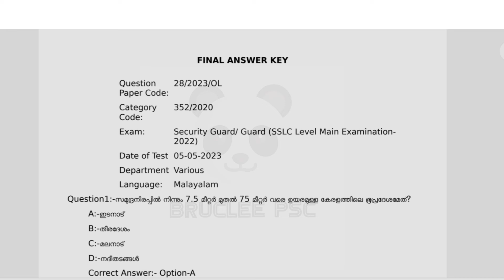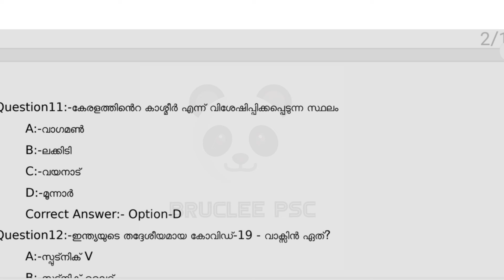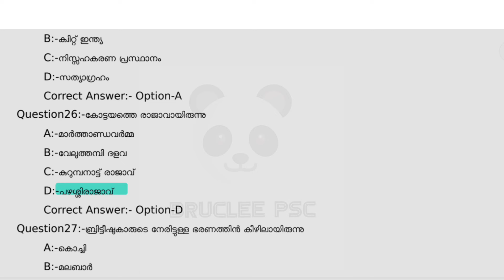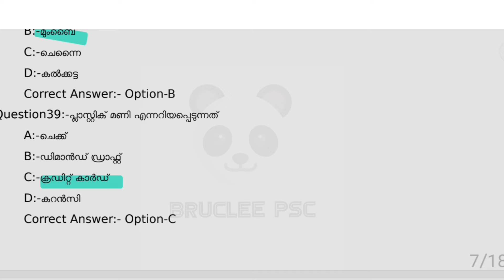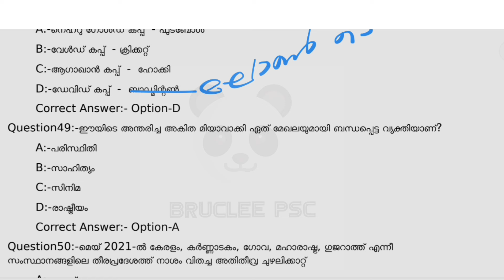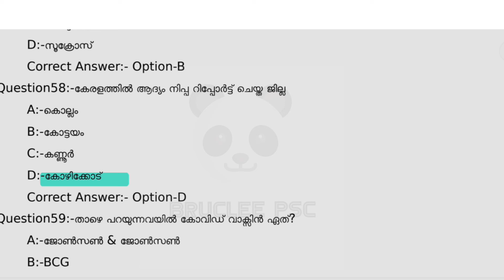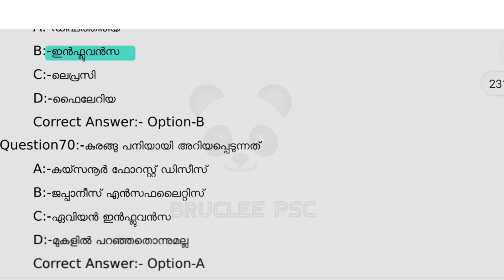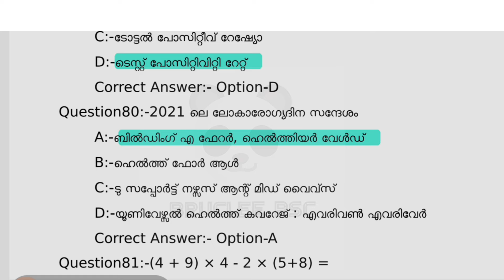UNIVERSITY LGS EXAM🎯MODEL EXAM/KERALA PSC/ldc keralapsc bruclee psc universitylgs psc gk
UNIVERSITY LGS MAINS EXAM
LDC 2024 LGS 2024

COMPANY BOARD ASSISTANT MAINS EXAMINATION
2023 ANSWER KEY
KSRTC ASSISTANT
BEVCO ASSISTANT
MAINS QUESTION PAPER WORKOUT
+ 2 MAIN CPO
CPO EXAM
PSC NOTIFICATION ii
KAP1 KAP2 KAP3 KAP4 KAP5 KAP6 MSP SAP

LDC 2024
KHADI BOARD LDC
LGS
LGS 2023
LGS 2024
FIREMAN
FIREWOMEN
LDC 2023
LDV 2024
LDC 2024
FIREMAN
psc science
psc biology
psc chemistry
psc physics

188/2023
FIREMAN SPECIAL TOPICS
FIREMAN SYLLABUS
FIREMAN 2023 PSC
FIREMAN CLASS
FIREMAN KERALA PSC
FIREMAN DRIVER
ldc 2024
lgs
2022 CPO MAINS
2022 CPO MAINS QUESTION PAPER WORKOUT
2022 CPO WCPO MAINS EXAM
2023 CPO
2023 WCPO
CPO EXAM
cpo c;ass
bfo class
awards 2021
film awards
PSC NEWS
PSC LATEST UPDATES
PSC NOTIFICATIONS
PSC NEW NOTIFICATION
UNIVERSITY LGS
UNIVERSITY ASSISTANT

10th level Preliminary exam
10th level Mains exam
 state civil supplies co-op ltd